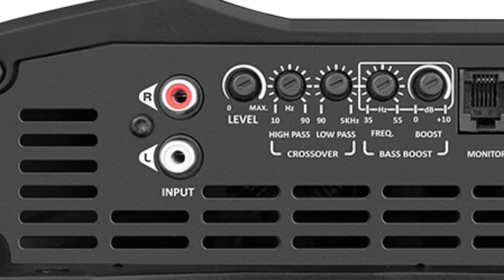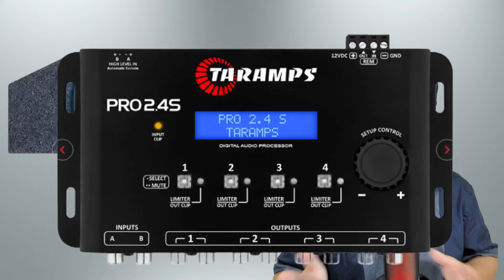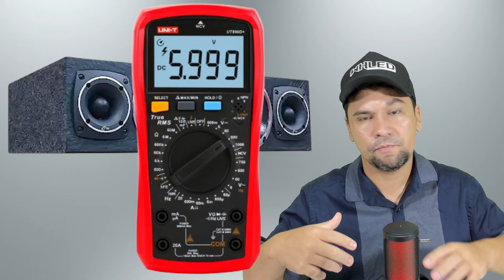5 Dicas para NUNCA QUEIMAR CORNETA NO SEU SOM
5 Dicas para NUNCA QUEIMAR CORNETA NO SEU SOM